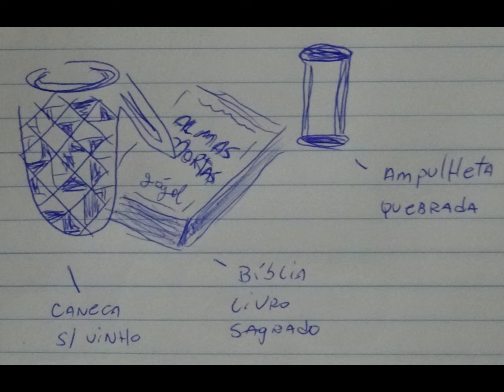foi o bastante II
THIAGO SAMUEL, 2022